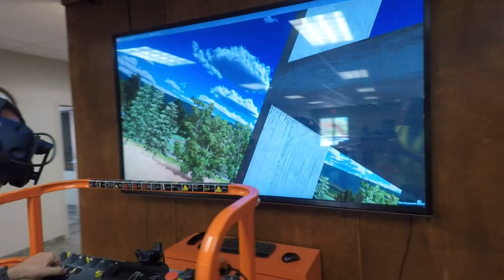Train in Multiplayer Mode with the JLG® AccessReady XR™ VR Simulator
Compete to see who can safely and efficiently operate a boom lift when you use the AccessReady XR training simulator in multiplayer mode. In this video, Rick Smith, director of global product training at JLG, competes with his colleague to reach a boom lift target.